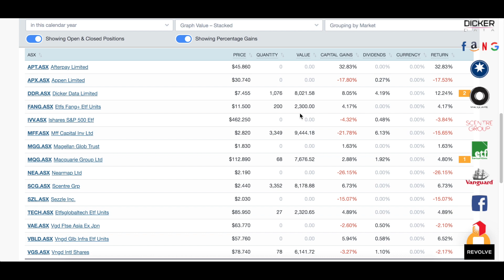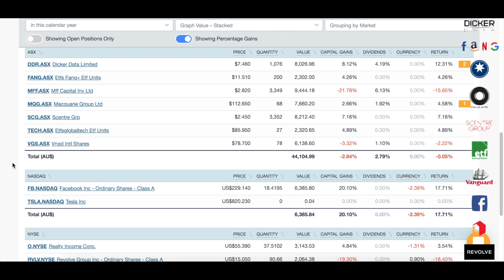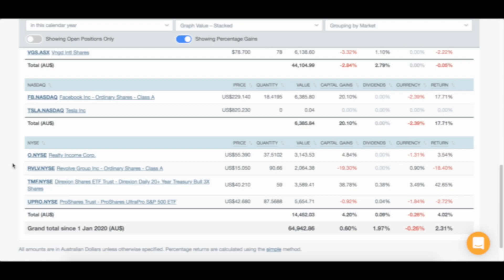FIRST PORTFOLIO UPDATE IN 2020 (ASX) | Mr Swing Trade Ep.1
First portfolio update. A quick breakdown of my current holdings.

Follow my investing journey if you are interested in undervalued, growth, or leveraged investing. It has been just over two years when I first started investing. I'll put up the good and the bad to show what it's like to invest.